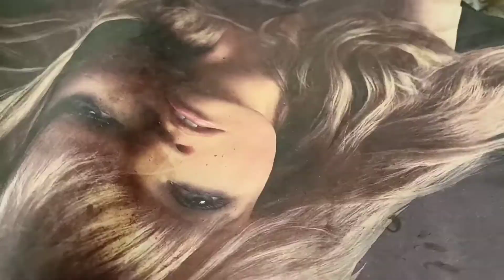Sara din cutting he hoi bs🙂🙂🙂| day14 | Busy day | Daily routine | Vlog | Moeen uddin vlogs